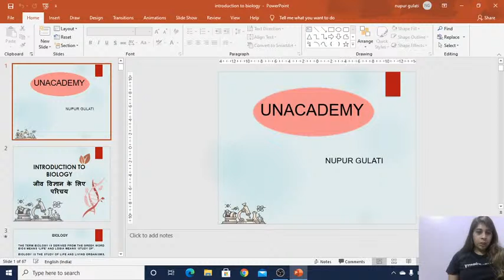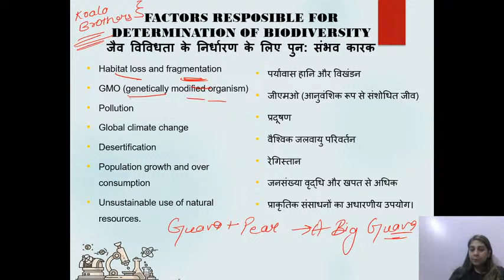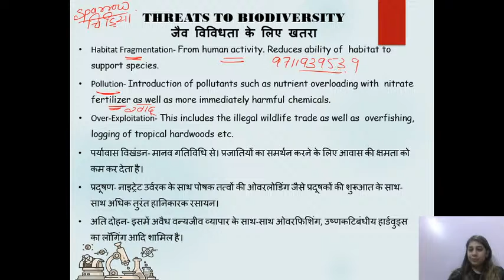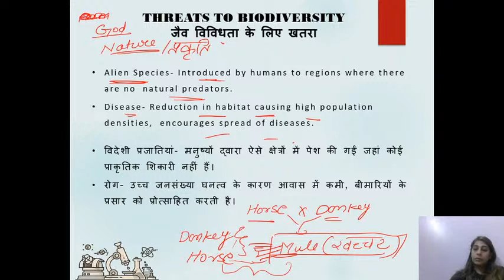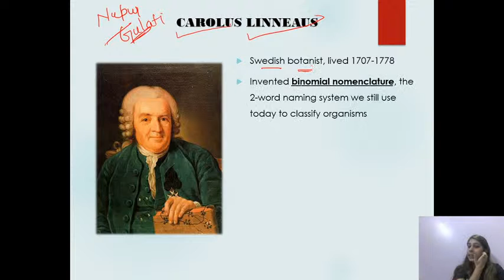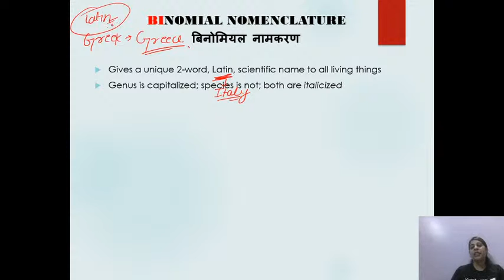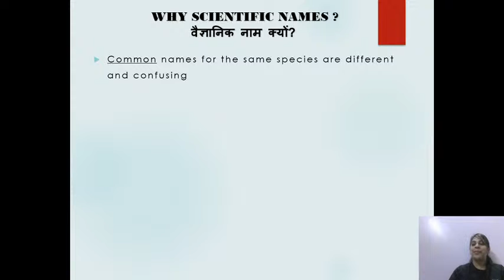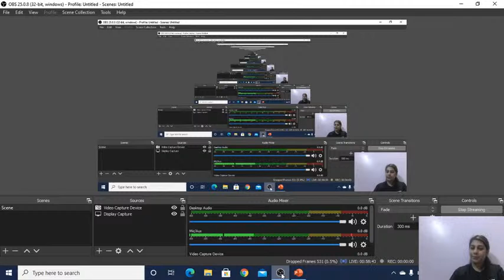8:00 AM - NDA 2021, Air Force Exam 2020 & Navy | Biology by Nupur Gulati | Classification (Part-2)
UPSC NDA 1 2021 | Air Force Group X and Y 2020 | Navy AA SSR | Biology by Nupur Gulati | Biology for Airforce Y Group | Playlist | Follow me on Unacademy

wifistudy Shaurya is a part of the Unacademy Group.

✿ Morning Shows For All Competitive Exams:
07:00 AM - Daily Current Affairs by Dinesh Singh
09:15 AM - English Vocabulary by Suman Sharma

✿ NDA, Air Force Group X & Y, and Navy:
08:00 AM - Biology by Nupur Gulati
10:00 AM - GS by Dinesh Singh
11:00 AM - Maths by Vineet Tiwari (Y Group)
12:15 PM - Maths by Neeraj Baisla
01:15 PM - English by Suman Sharma
02:00 PM - Physics by Shailendra Singh

1. One Subscription, Unlimited Access
2. Learn from your favorite teacher
3. Real time interaction with teacher
4. You can ask doubts in live class
5. Limited students
6. Download the videos & watch offline